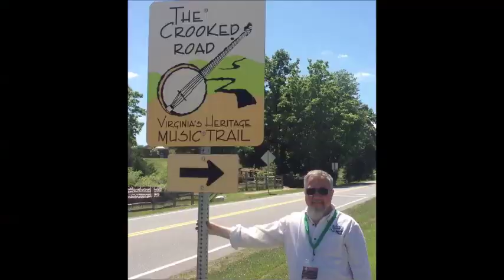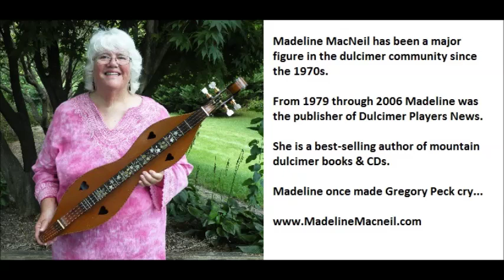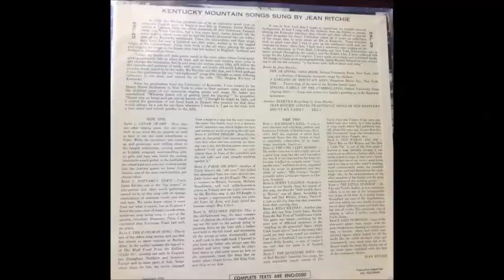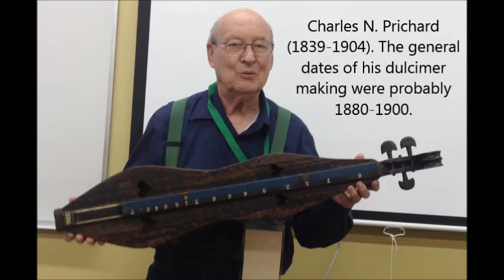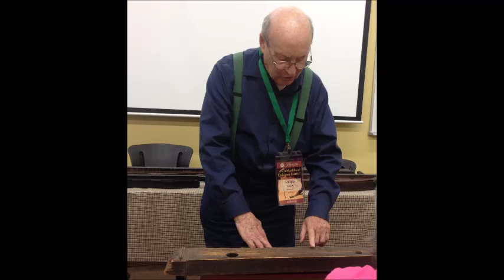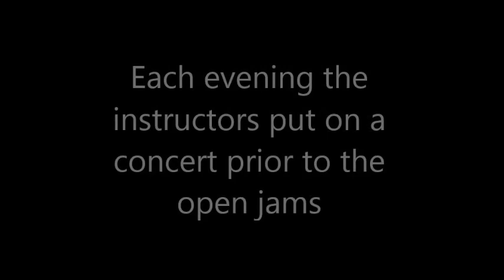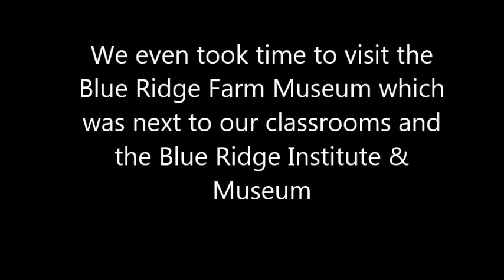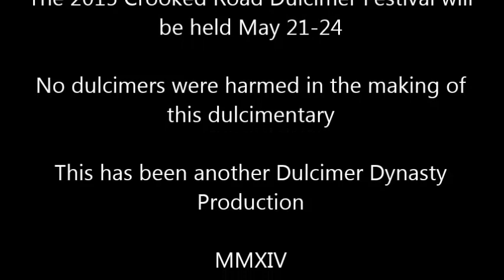Dulcimentary: 2014 Crooked Road Dulcimer Festival